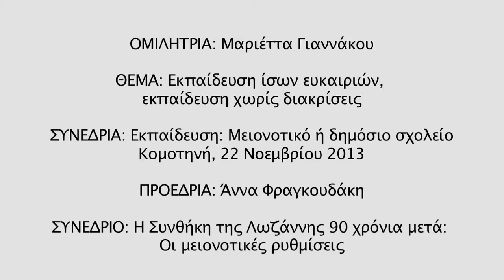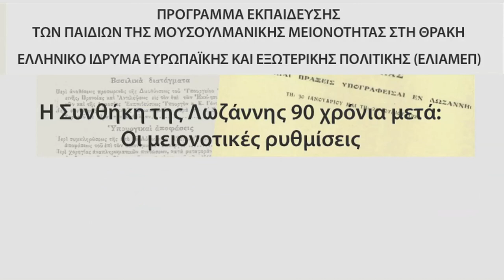Μαριέττα Γιαννάκου: Εκπαίδευση ίσων ευκαιριών, εκπαίδευση χωρίς διακρίσεις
Εισήγηση της Μαριέττας  Γιαννάκου, επικεφαλής της ΚΟ της Νέας Δημοκρατίας στο Ευρωπαϊκό Κοινοβούλιο και πρώην υπουργού, στο συνέδριο «Η Συνθήκη της Λωζάννης 90 χρόνια μετά: Οι μειονοτικές ρυθμίσεις», που οργάνωσε το Πρόγραμμα για την Εκπαίδευση των Παιδιών της Μουσουλμανικής Μειονότητας στη Θράκη  σε συνεργασία με το  ΕΛΙΑΜΕΠ (Κομοτηνή 22-23/11/2013).